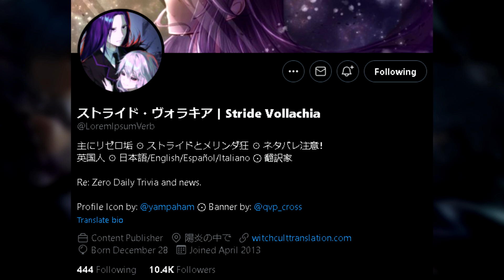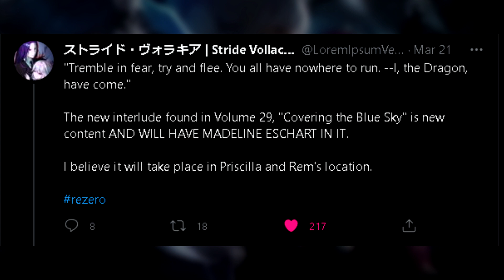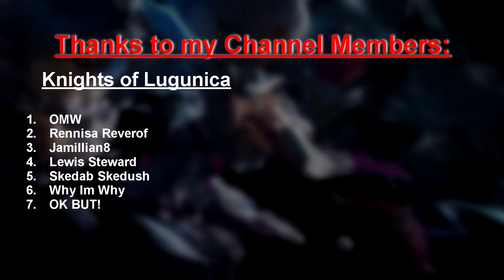Arc 7 | Covering The Blue Sky | Re: Zero Interlude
This video contains the new information added to the re: zero lightnovel, introducing madelyn